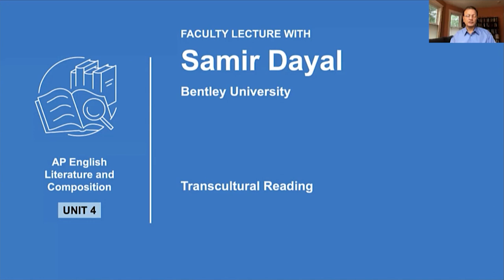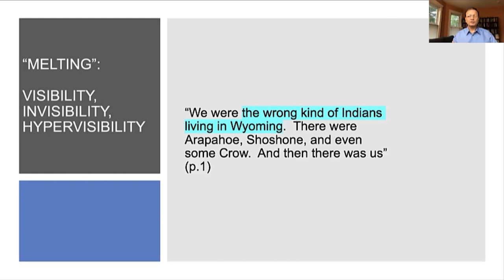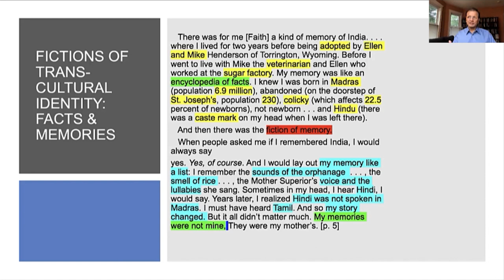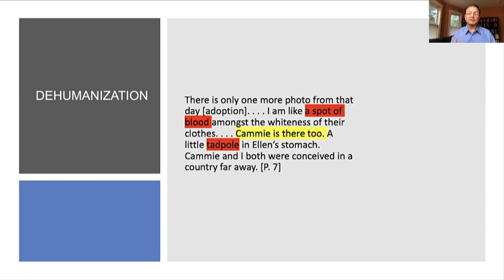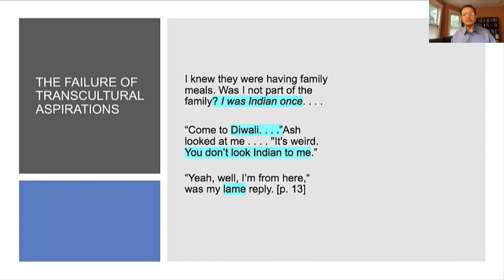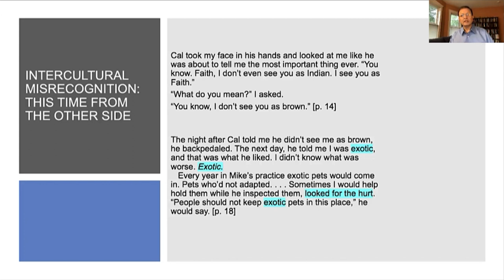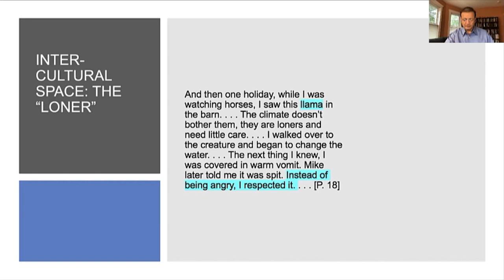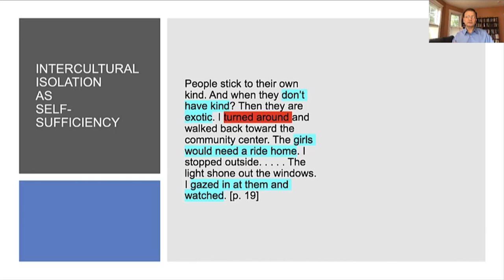Unit 4: AP English Lit Faculty Lecture with Professor Samir Dayal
In this special AP Daily video for Unit 4 of AP English Literature, you'll hear Professor Samir Dayal from Bentley University talk about transcultural reading.

You'll learn about reading short immigrant fiction transculturally, highlighting challenges migrants face in defining identity and belonging in or across intercultural contexts.